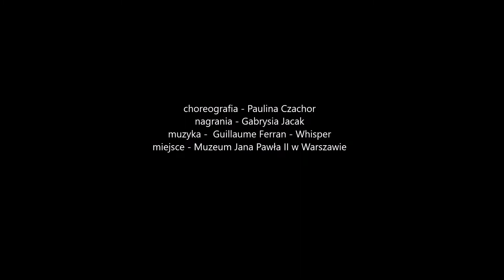Whisper - Guillaume Ferran I choreo Paulina Czachor